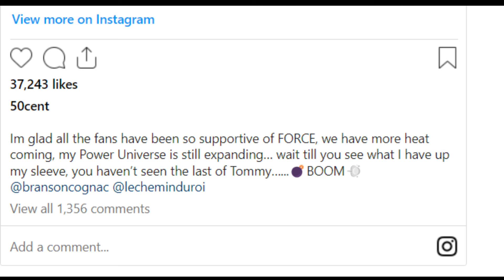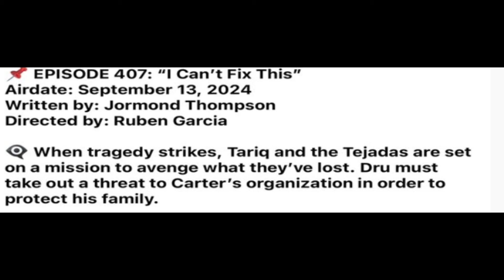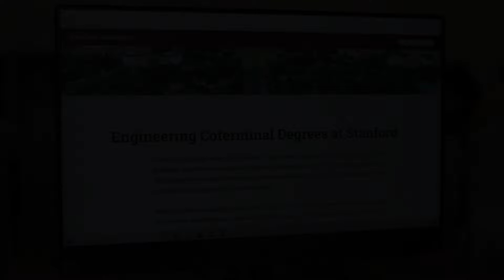New Spin-Off Confirmed!? Breakdown, Clues, & Easter Eggs From The Season So Far..(Power Book II)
In today's video I breakdown moments from everything that we have seen so far, along with highlights key moments that could have dire consequences in the future..

ROAD TO 20K GETTING CLOSER AND CLOSER!! IF YOUR NEW TO THE CHANNEL WELCOME!!!..

GHOST TOWN PART IV COMING SOON...

UNIVERSE OF POWER